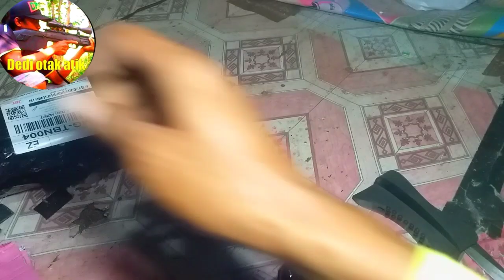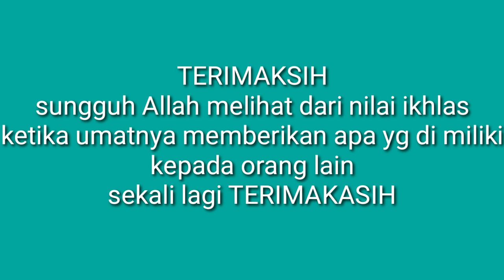Unboxing lagi paket penuh barokah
Asalamualaikum, Dedi otak atik kali ini unboxing lagi paket penuh barokah, di kirim oleh mas DIMAS dari ciawi kota bogor,
Semoga mas DIMAS dan keluarga selallu dalm lindungan Allah subhanahuwataAla, serta selallu di limpahkan rizqi yg melimpah ruah serta penuh barokah amin,
Sekali lagi saya ucapkan TERIMKASIH...